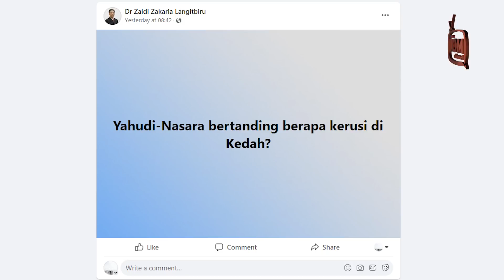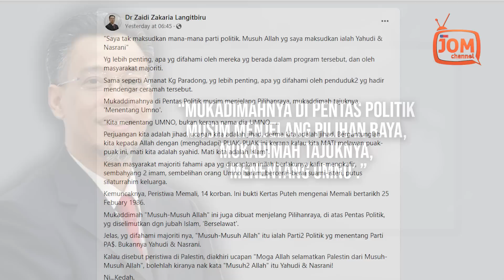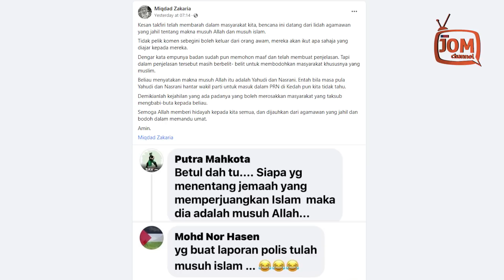YAHUDI - NASRANI BERTANDING BERAPA KERUSI DI KEDAH?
Dalam ulasannya terhadap penafian Zainul Asri itu, Zaidi mengimbas kembali peristiwa berdarah Memali, kesan ucapan Tan Sri Abdul Hadi di Kampung Banggol, Peradong, Kuala Terengganu pada 7 April 1981.

“Sama seperti Amanat Kg Banggul, Peradong, yang lebih penting, apa yang difahami oleh penduduk-penduduk yang hadir mendengar ceramah tersebut.